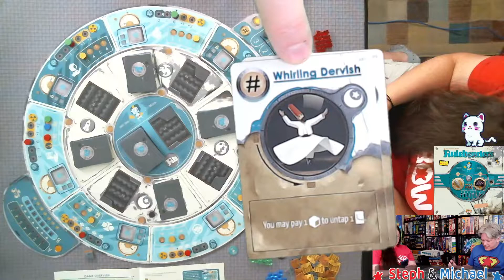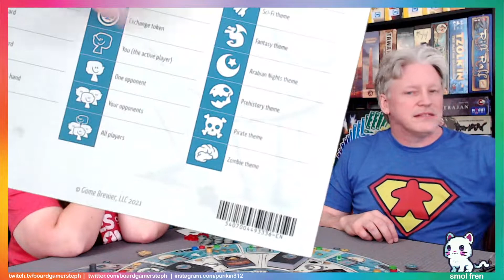All the Games with Steph: Rulebenders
Steph and Michael teach and playthrough Rulebenders

Many of my videos are now using music, the ones with music are
- provided by Lofi Girl which you can listen